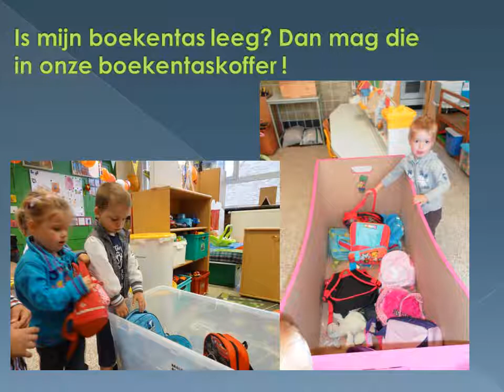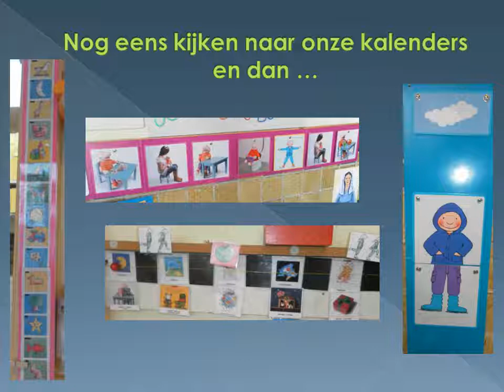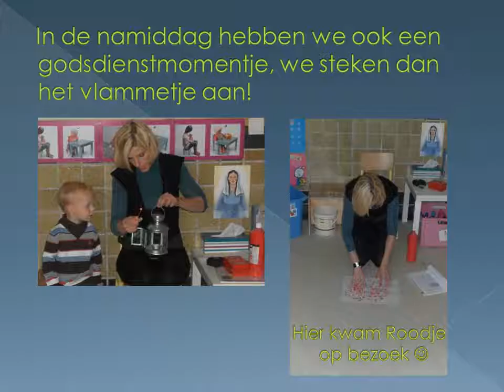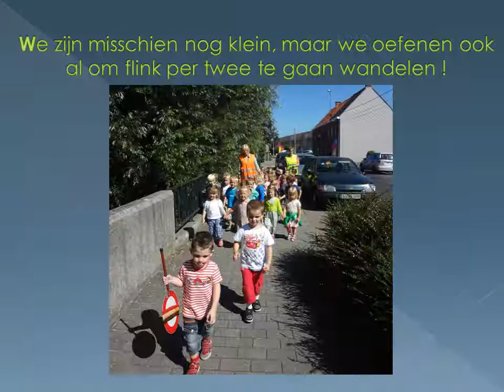powerpoint okt 2012 1KA + 1KB